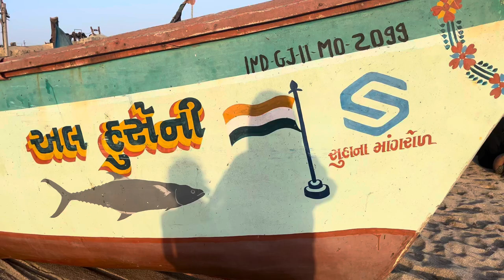Titanic SRKPOSE Gujarat Safar e Hindustan irfan Malegaon